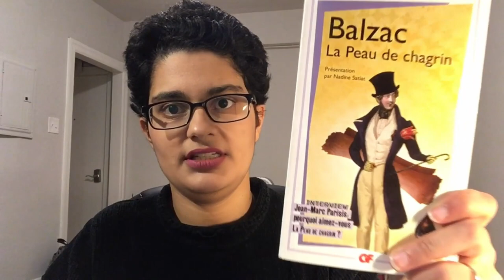French Author Spotlight: Balzac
A brief introduction to Honoré de Balzac and his "Comédie Humaine cycle"

---Books Mentioned---
Old Man Goriot
The Wild Ass’s Skin
Colonel Chabert